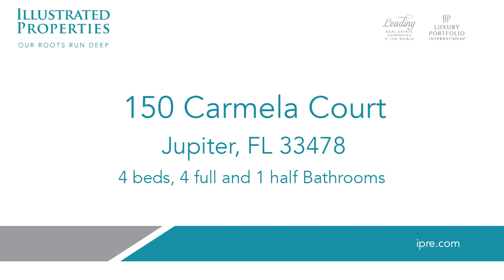Video tour of Residential at 150 Carmela Court, Jupiter, FL 33478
RARELY AVAILABLE MODEL PERFECT! 4 BD/4 1/2BA/Office estate home. One of the best private quiet locations in Jupiter Country Club! Loaded w/architectural upgrades. Contemporary w/casual elegance. Expansive golf views of the 15th hole of the Greg Norman golf course w/prime southern exposure. Lushly landscaped. Resort style heated pool/spa. Putting green. Two story living room w/impact walls of glass. First floor inviting primary suite w/sitting area. Luxurious marble bath w/dual sinks, custom cabinetry, large shower w/seamless glass doors and separate tub. Chefs kitchen w/center island, storage and breakfast bar. Top stainless steel appliances. Custom light wood cabinetry. Full Generator. Upstairs features large loft w/3 additional bedrooms and covered balcony embracing the magical views

Bedrooms: 4
Bathrooms: 4 full and 1 half
Square Feet: 3948
Price: $2,495,000